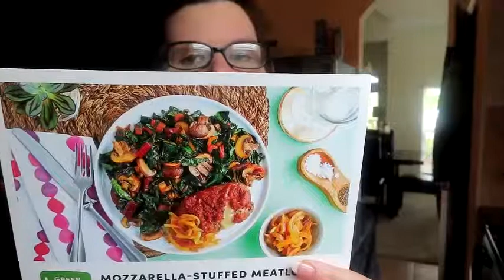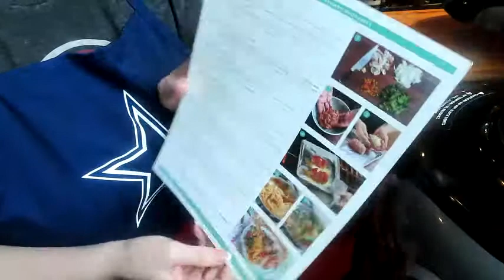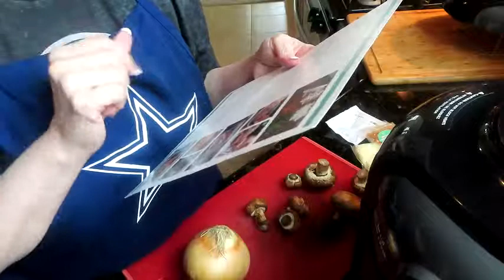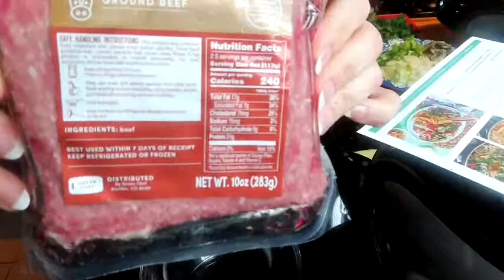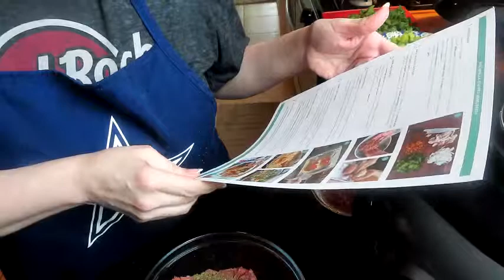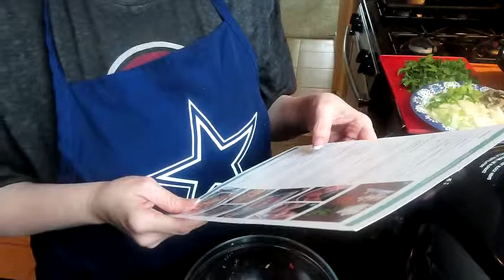Keto Greenchef motzarella meatloaf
Keto stuffed Motzarella meatloaf camelized onion and rainbow char mushroom saute.